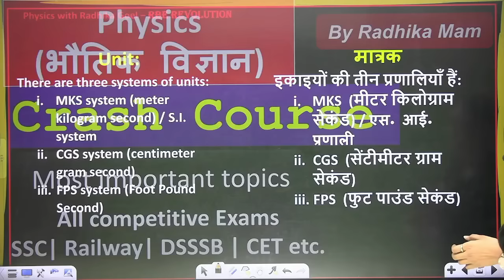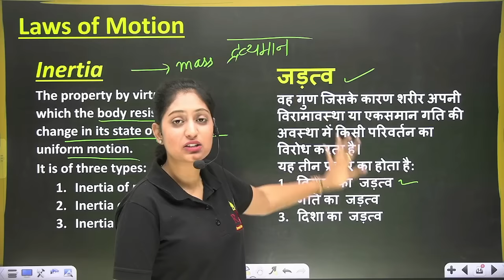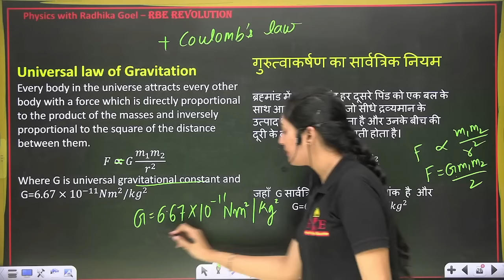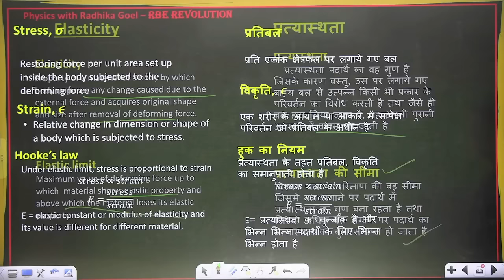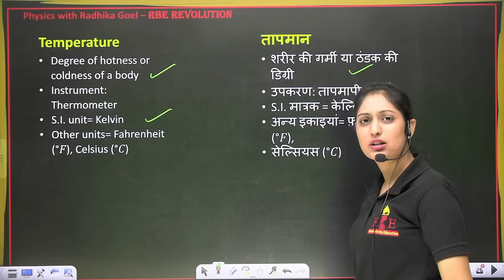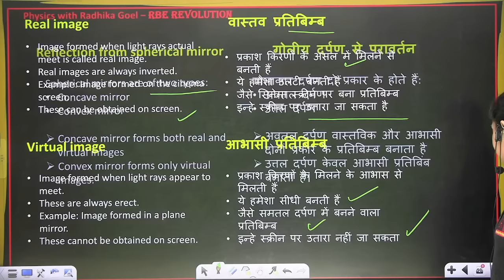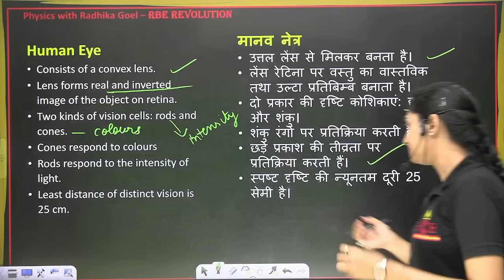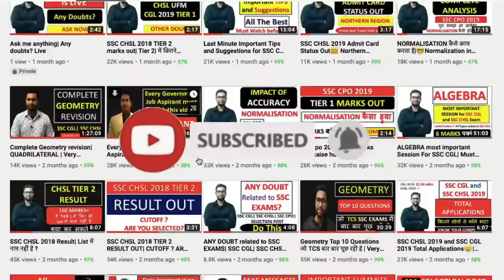Physics Complete Crash course for SSC Exams 2022-2023 by Radhika Mam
In this video, Radhika Goel Mam will provide a complete crash course in physics. This will help aspirants learn as well as revise all the important topics of physics. Once you are done with this course, you will be able to solve the maximum questions of physics in your SSC CGL 2022, SSC Steno 2022, SSC CHSL 2022, and SSC CPO 2022 Examinations.

All government jobs free previous year paper in official format and RBE mock test format (overall and subject-wise) pdf by RBE